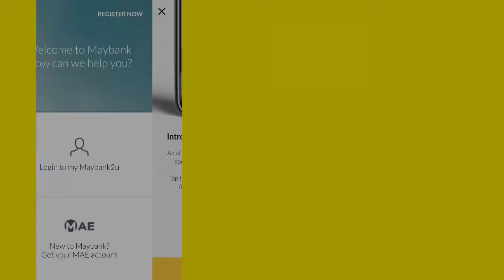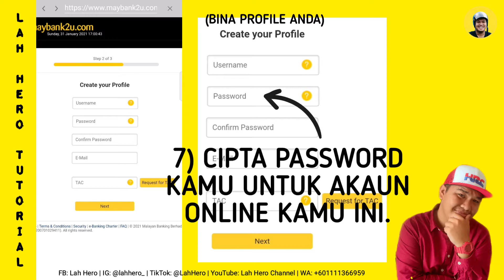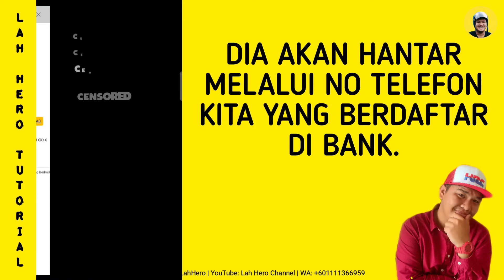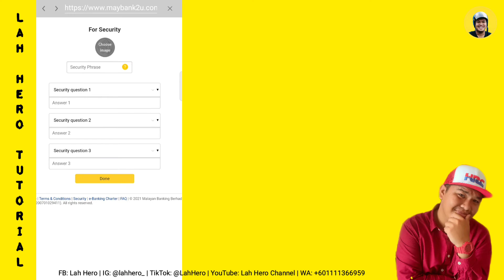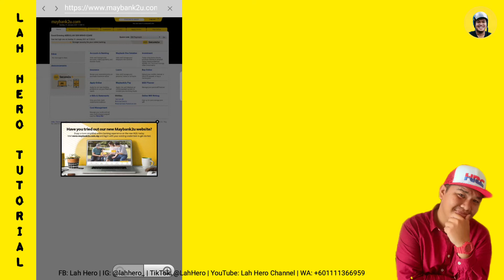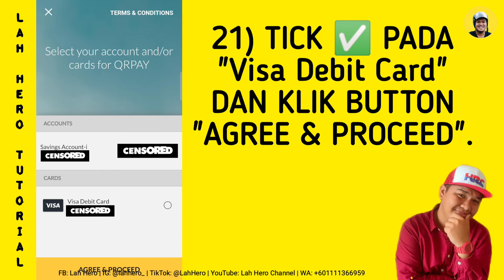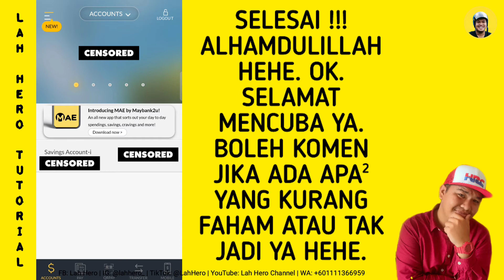🟢Tutor8 | CARA NAK DAFTAR ONLINE BANKING **INI VIDEO UTK MAYBANK USER, TP BANK LAIN JUGA BOLEH CUBA